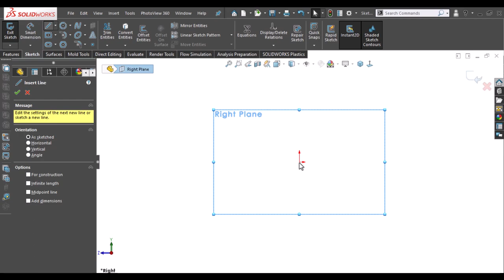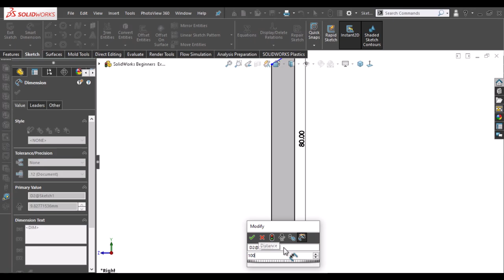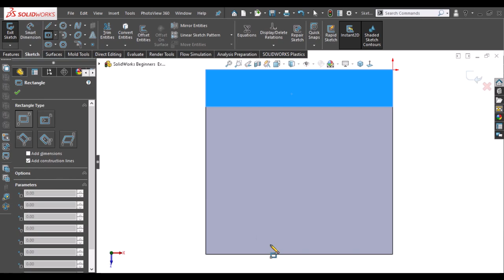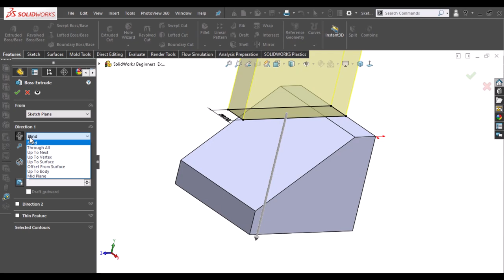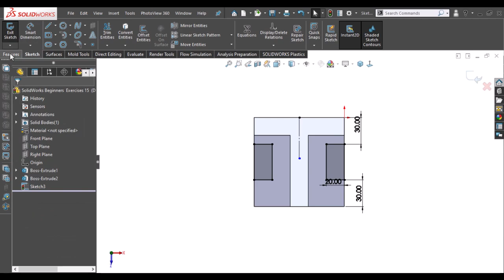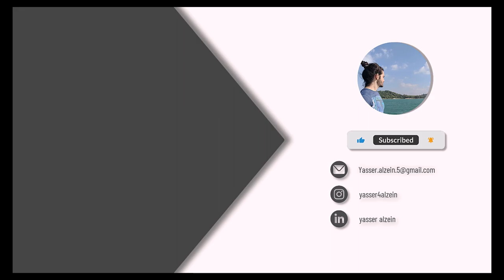SolidWorks Tutorial Beginners Exercise 15